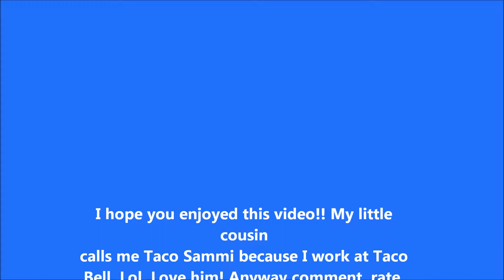Vlog For 7-6-13 :)